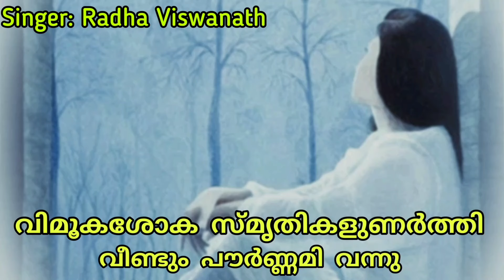Vimooka Shoka Smrithikalunarthi (F) | വിമൂകശോക സ്മൃതികളുണർത്തി | Radha Viswanath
Song: Vimooka shoka smrithikalunarthi veendum paurnami vannuu vishaada veechikal maathram viriyum vipanchike nee paaduu (Movie: Muthu, Year: 1976), Radha P Viswanath

Movie / Album: Muthu
Year: 1976
Film Director: N N Pisharody
Story: Dr. Thomas Mathew
Lyrics: K S Namboothiri
Music: Prathap Singh
Singer: Radha P Viswanath
Film / Album: മുത്ത്
* Uploaded under the conditions of
NOT for commercialization  or monetization

These songs have been uploaded only for the pleasure of hearing and as archive for old beautiful songs. By this I don't wish to violate the COPYRIGHTS of the actul owners of these songs.
I will remove it from my youtube channel immediately.

Song: വിമൂകശോക സ്മൃതികളുണര്‍ത്തി വീണ്ടും പൗര്‍ണ്ണമി വന്നു വിഷാദവീചികള്‍ മാത്രം വിരിയും വിപഞ്ചികേ നീ പാടൂ
Artist: രാധ പി വിശ്വനാഥ്
Lyrics: കെ എസ് നമ്പൂതിരി
Raaga: ബാഗേശ്രി
Film / Album: മുത്ത്
Story: ഡോ. തോമസ് മാത്യു
Director: എൻ എൻ പിഷാരടി
LYRICS
വിമൂകശോക സ്മൃതികളുണര്‍ത്തി
വീണ്ടും പൗര്‍ണ്ണമി വന്നു
വിഷാദവീചികള്‍ മാത്രം വിരിയും
വിപഞ്ചികേ നീ പാടൂ
നീ പാടൂ
(വിമൂകശോക സ്മൃതി ...)

നിഴലിന്‍ പിറകേ നടന്നു
കാലിടറി വീണു പിരിഞ്ഞൂ നാം
നിനക്കു നന്മകള്‍ നേരുന്നു ഞാന്‍
നിറഞ്ഞ ഹൃദയവുമായ്
നിറഞ്ഞ ഹൃദയവുമായ്
(വിമൂകശോക സ്മൃതി ...)

വിരിയട്ടേ നിന്‍ ജീവിത വേദിയില്‍
വിശുദ്ധ സ്വര്‍ഗ്ഗസുഖങ്ങള്‍
സ്വപ്നം പോലൊരു സ്വപ്നം പോലെന്‍
സ്വയം പ്രഭേ നീ പിരിയൂ
(വിമൂകശോക സ്മൃതി ...)
Vimooka shoka smrithikalunarthi
veendum paurnami vannuu
vishaada veechikal maathram viriyum
vipanchike nee paaduu
nee paaduu
(Vimooka shoka smrithi ...)

Nizhalin pirake nadannu
kaalidari veenu pirinjuu naam
ninakku nanmakal nerunnuu njaan
niranja hridayavumaay
niranja hridayavumaay
(Vimooka shoka smrithi ...)

Viriyatte nin jeevithaveedhiyil
vishudha swarga sukhangal
swapnam poloru swapnam polen
swayamprabhe nee piriyu
swayamprabhe nee piriyuu
(Vimooka shoka smrithi ...)